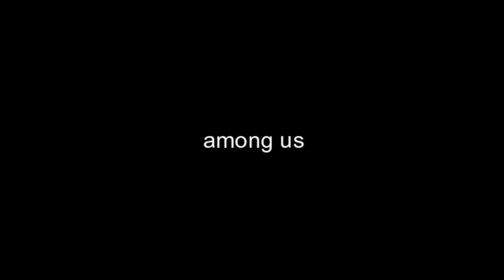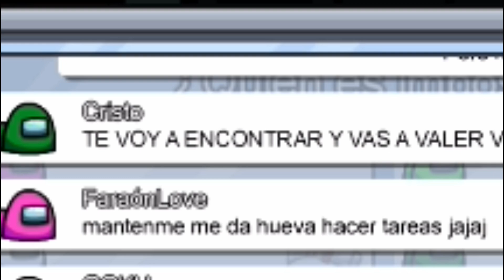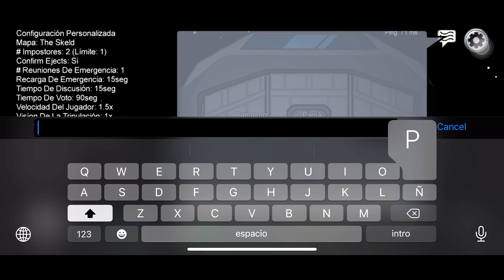SI TE RIES PIERDES 😨😂 Momentos Divertidos | AMONG US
Que tal gente! Aqui les traigo una recopilacion de los mejores momentos durante mis partidas en AMONG US , estas partidas son grabadas en IPHONE 11 PRO MAX.

TODAS LAS RECOPILACIONES Y CLIPS DE ESTE CANAL SON DE MIS PARTIDAS QUE JUEGO, NO RECOPILO LOS CLIPS DE OTRAS PERSONAS.

Los dos canales son de lo mismo pero en este soy mas activo :D (The AlanYessus)

Informacion:

Capturadora: 1080p 30 fps
Consolas: Xbox 360, Xbox One, PS4 Y PC
Gamertag: AlanYessus